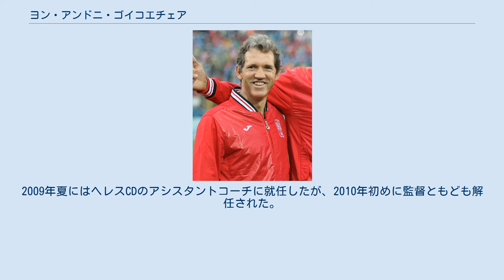ヨン・アンドニ・ゴイコエチェア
ヨン・アンドニ・ゴイコエチェア（Jon Andoni Goikoetxea Lasá, 1965年10月21日 - ）は、スペイン・パンプローナ出身の元サッカー選手、現サッカー指導者。
主に右サイドのポジションを幅広くこなし、ウイング、サイドハーフ、ウイングバックでプレー、右サイドの最高峰の選手と言われた。
希にDF(サイドバック)を務めることもあった。
 ラ・リーガでは13シーズンで386試合に出場して36得点を挙げている。
スペイン代表として1994 FIFAワールドカップに出場した。
 CAオサスナの下部組織出身で、20歳を迎える直前の1985年10月19日、セルタ・デ・ビーゴ戦(0-2)でトップチームデビューした。
早くからレギュラーの座を射止め、11月23日のエスパニョール戦でプロ入り初ゴール、1987-88シーズンには11得点を記録してリーグ戦の5位躍進に貢献した。
 1988年夏にFCバルセロナに移籍したが、すぐさまレアル・ソシエダにレンタル移籍し、2シーズンを過ごした。
1988-89シーズンと1989-90シーズンのリーグ戦では合わせて2試合しか欠場せず、1989-90シーズンには5位に躍進した。
1990年夏にはFCバルセロナにレンタルバックし 、チキ・ベギリスタイン、フリオ・サリナス、ホセ・マリ・バケーロなど同じバスク人選手とともにエル・ドリーム・チームの背骨を構成、在籍中はスタメンや途中交代などでほとんどの試合に出場した。
1990-91シーズンはリーグ戦37試合に出場し、ドン・バロン紙が選出するリーグ最優秀スペイン人選手賞を受賞した。
1991-92シーズンのUEFAチャンピオンズリーグでは初優勝を達成したが、決勝のUCサンプドリア戦(1-0)でゴイコエチェアは後半途中から出場している。
リーグ戦では4連覇を果たした。
1993年のUEFAスーパーカップ、ブレーメン戦の2ndレグでは決勝ゴールを決めて優勝に重要な役割を果たした。
 1994年夏、アスレティック・ビルバオに移籍し、3シーズンで100試合近くに出場した。
1998年1月には日本・Jリーグの横浜マリノスに移籍し、FCバルセロナ時代のチームメイトであるサリナスと再びコンビを組み23試合に出場した。
2ndステージ、9月19日のセレッソ大阪戦で退場処分になって 以降は次第に出場時間を減らし、ベンチ要員となった。
サイドを崩してクロスからチャンスを作るなど、好プレーも見せていたが、既に全盛期のスピードや運動量は無く、またチームに適応が出来ず、わずか1年でスペインに戻り、セグンダ・ディビシオン（2部）に降格していた古巣のCAオサスナでプレーした後に現役引退した。
 1990年9月12日、ブラジルとの親善試合(3-0)でスペイン代表デビューした。
1994 FIFAワールドカップ アメリカ大会予選では最終節を前に、アイルランドが勝ち点17、デンマークが勝ち点16、スペインが13であったが、予選最終節のデンマーク戦で、フェルナンド・イエロの決勝ゴールをアシスト、デンマークに逆転でワールドカップ出場を決めた。
1994 FIFAワールドカップ本大会では、スペイン代表の全試合に出場、韓国戦(2-2)ではフリオ・サリナスのゴールをアシスト、自らも1ゴールを決め、ドイツ戦(2-2)でも1ゴールを挙げた。
1996年UEFA EURO '96を前にした2月7日のノルウェー戦まで の6年間で36試合に出場して4得点を挙げた。
 2クラブでチームメイトだったホセ・アンヘル・シガンダ(José Ángel Ziganda)監督の右腕としてCAオサスナとアスレティック・ビルバオのアシスタントコーチとして働いた。
2009年夏にはヘレスCDのアシスタントコーチに就任したが、2010年初めに監督ともども解任された。